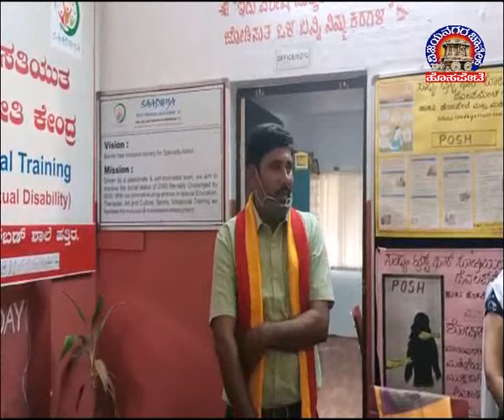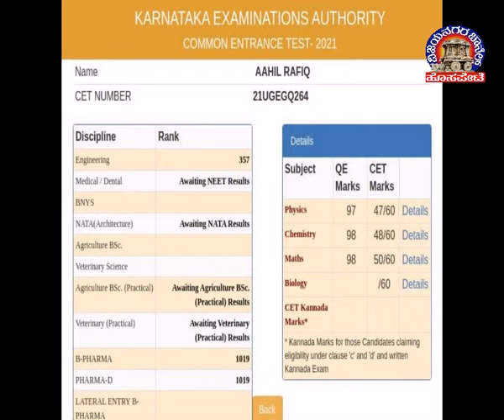Vijayanagara Channel Hosapete News 21.9.2021